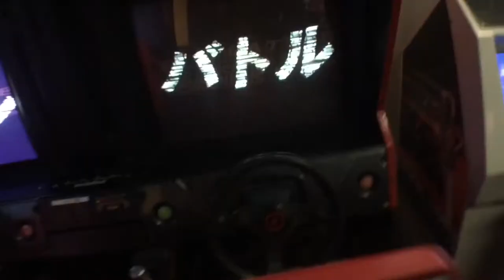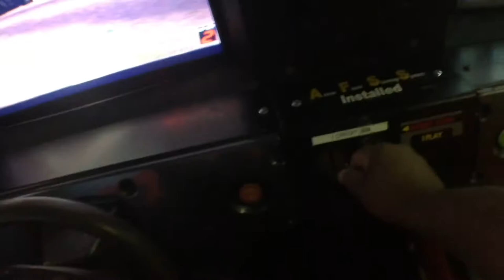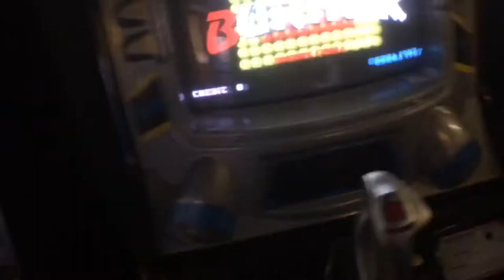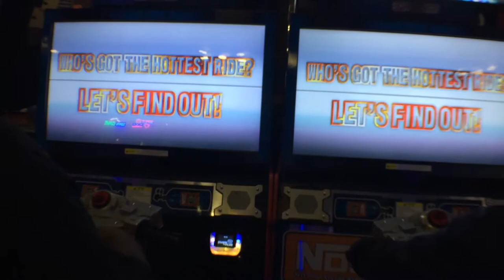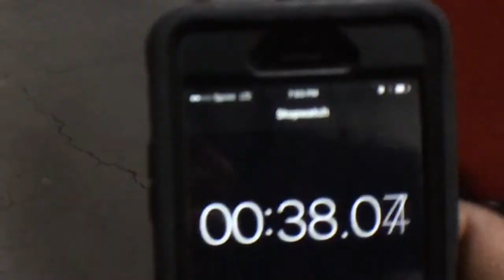GoKart Racing with No power.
We went to GoKart racer to have a little fun and ran into a power crisis. We hung for a bit waiting to see if it would come around and Jaylen could get some laps in. Power came back on but the system never recovered. We ended up playing some of the games there and got inspired to hit up an arcade close by. Eventually I got a call that they were going to let us get laps but they had no timing system and it would just be fun runs. We were down!

We were hungry and for some odd reason described to try some of the hottest chicken tenders wingstop had to offer.